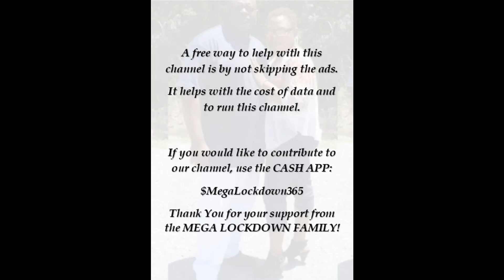Famous Half Part Mixed Filipinos from Around the World Part I 132 People (Reaction)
T-Shirts will be $22.00 Sizes XS-1X add $1.00 per size up to 5X.
Matching Face Mask $8.00
MLD Cup: $10.00

Name, Address, Phone Number, and Email
Shirt Size, Shirt Color, Logo Color and How many shirts needed
Masks - color and logo will match shirt

***General Shipping will take up to 10 business days depending on location. Shipping time may be delayed due to pandemic crisis.